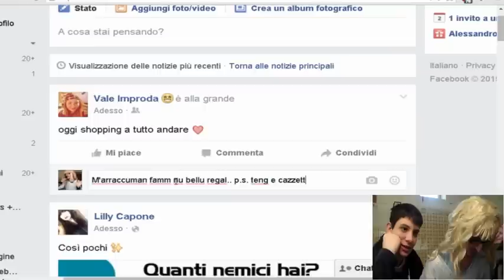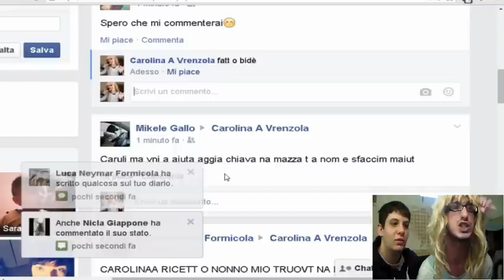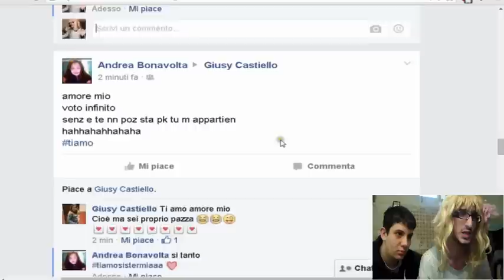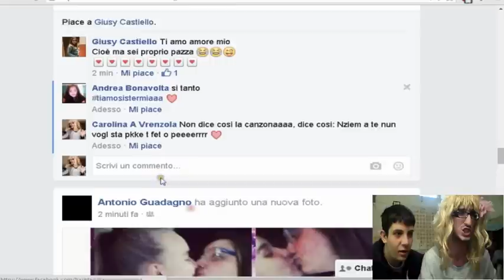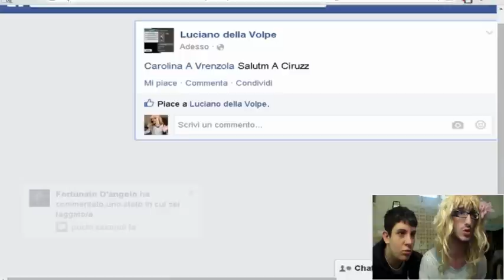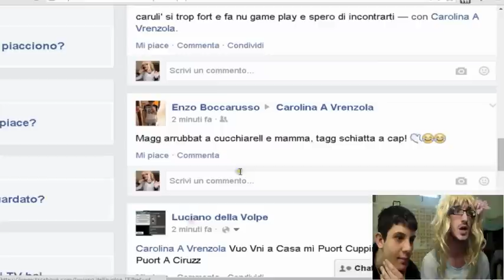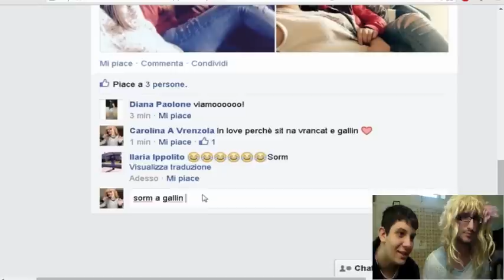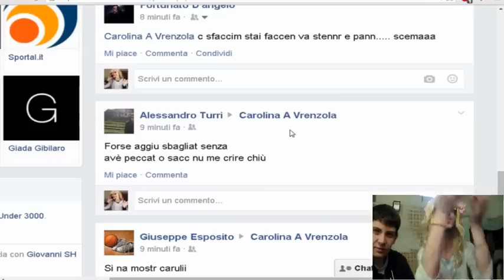Video-commento su Facebook #2 - Carmine Migliaccio